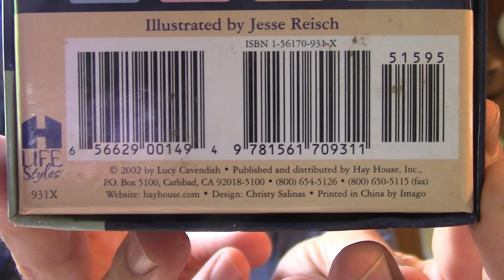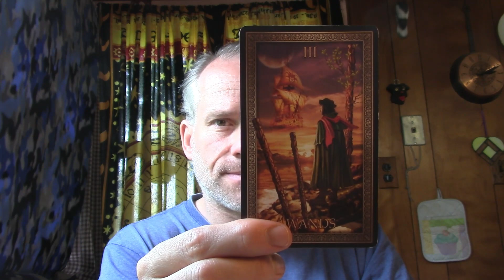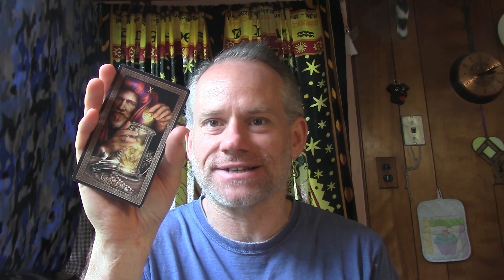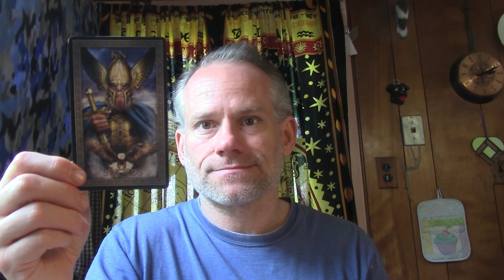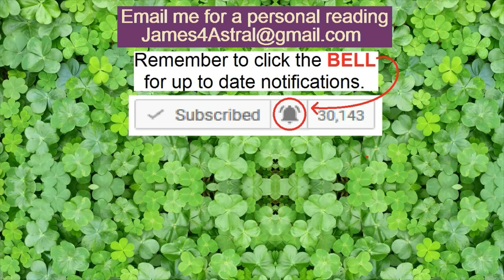Aries - They Need To Let Go FIRST !